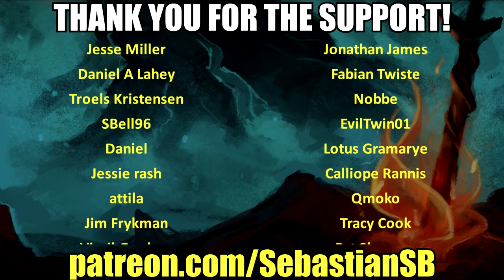Let's Play Mass Effect Part 20 - What Happened on Akuze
2007 New York Times Game of the Year

A Stunning universe with high resolution graphics and textures
Controls and interface optimized for PC gamers

Includes free additional content  face off against the horrific Batarians

Customize your character and embark on a pulse-pounding adventure in an immersive open-ended storyline

Incredible real-time character interaction

Thrilling, tactical combat as you lead an elite squad of three
Interplanetary exploration of an epic proportion

REVIEWS:

"One of the best role-playing games in recent memory... Makes you feel like the badass warrior you were meant to be... The refined PC version is your best choice for experiencing this excellent game." - GameSpot: 9/10 | Editors’ Choice

"Raises the bar for the role-playing genre... Mass Effect's greatest strength is the quality of the narrative… Mass Effect takes interactive entertainment to new heights and is wholeheartedly recommended." - GameSpy: 5/5 | Editors’ Choice"